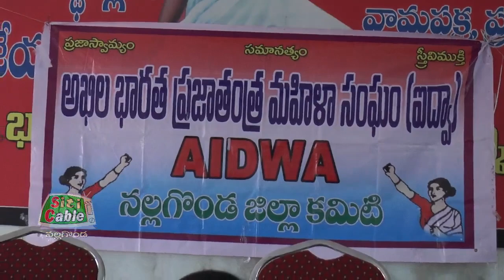సమగ్ర వార్తల సమాచారం.. SitiCable Nalgonda. 04- 12- 2021